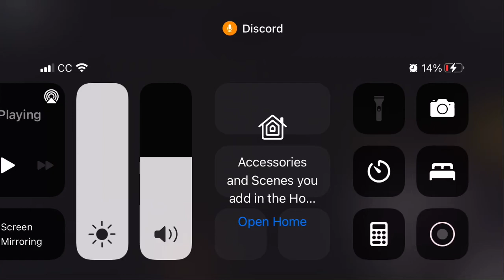Thunderbolt 1003 (2 Pulse Hi-Lo